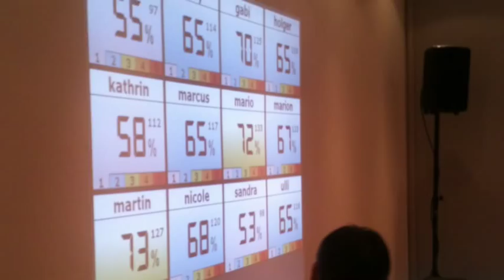Return Of Alex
...jetzt sind es nur noch vier Tage und dann sind 5 Wochen Leiden vorbei!
Ich möchte mich bedanken für all die genialen Genesungswünsche ! Thx